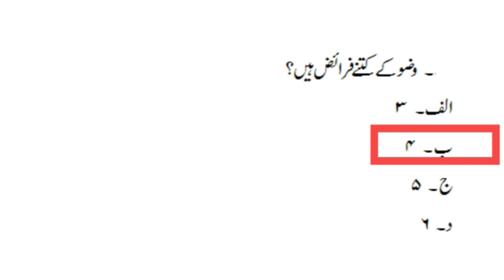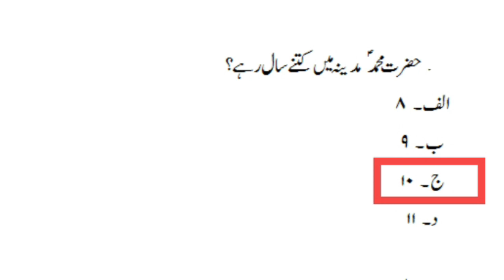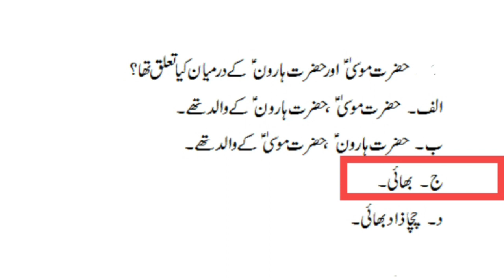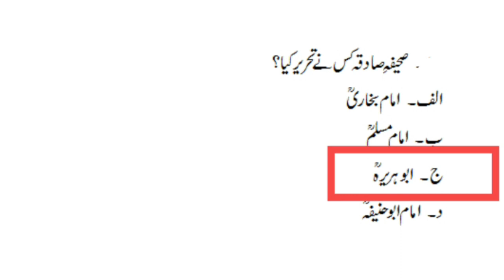Islamic History MCQs |Islamic Study MCQs| PPSC FPSC CSS| Most Repeated MCQs| Part 5| Laghari Academy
In this video lecture discuss about the islamic history for the preparation of all comparative exams like ppsc, fpsc, css, kpsc, spsc, bpsc and nts according to the syllabus.